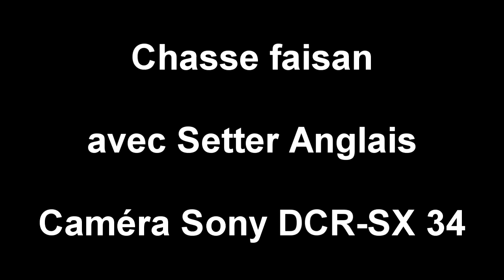Chasse faisan setter anglais - Caméra Sony DCR-SX 34 - Pheasant hunting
Vidéo d'une action de chasse au faisan avec setters anglais filmée avec une caméra Sony DCR-SX 34. Vidéo d'action de chasse au faisan avec arrêt, tir et rapport des setters anglais
Retrouvez toutes les vidéos réalisées avec la caméra Sony DCR-SX 34 à ce lien